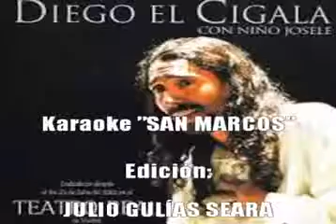Diego, El Cigala, y Bebo Valdez Inolvidable karaoke